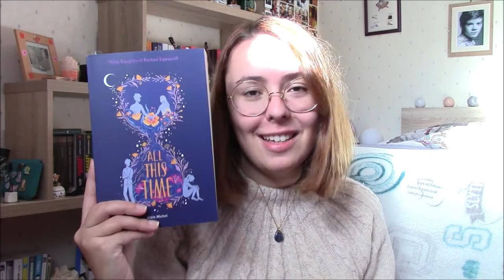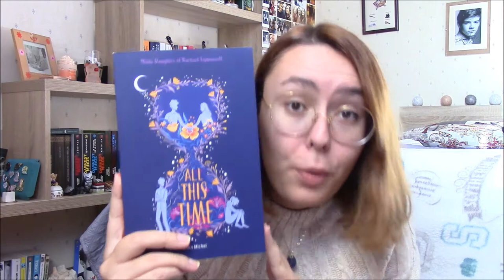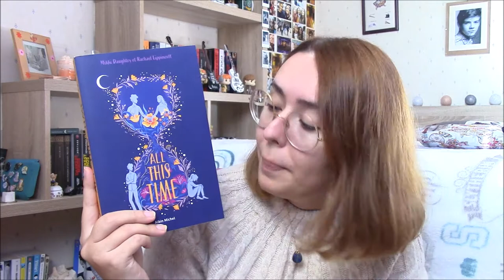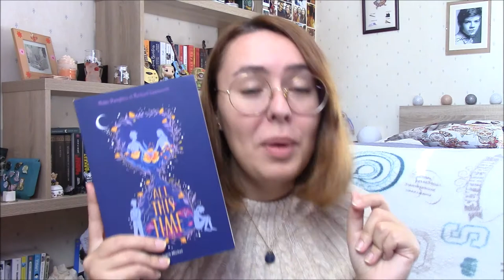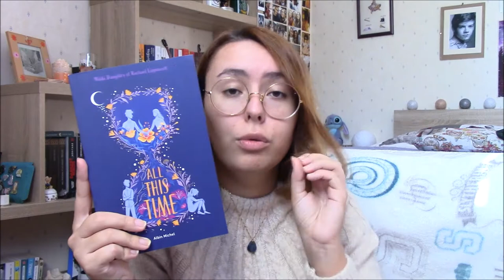"All This Time" 🏵️ - Critique Livre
Salut à tous ! Je suis très excitée de vous parler aujourd'hui d'un livre absolument incroyable qui m'a totalement bouleversée : "All This Time" de Mikki Daughtry et Rachael Lippincott aux éditions Albin Michel ! (Pour les curieux si vous cliquez sur le lien de mon blog vous pouvez découvrir une interview exclusive que j'ai eu la chance de faire avec Mikki Daughtry sur ce nouveau roman !)

LE LIVRE :
"All This Time" (Albin Michel) de Mikki Daughtry & Rachael Lippincott / traduction de Marie Chivot-Buhler